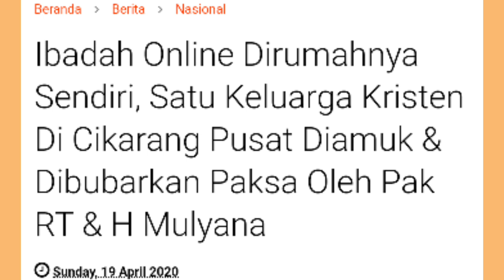IBADAH ONLINE DIBUBARKAN PAKSA OLEH RT & H MULYANA KINI SUDAH SALING MEMAAFKAN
ini video pak hj yang melarang ibadah online satu keluarga yang viral di Facebook,kini beliau sudah minta maaf karna terjadi kesalahan pahaman antara kedua pihat.kini situasi sudah meredam setelah diadakan musyawarah ,biar tak terjadi           keributan susulan di Cikarang.
ayo saling memaafkan yang penting